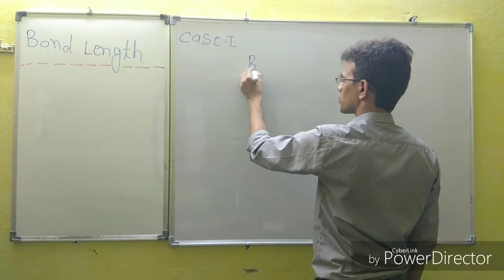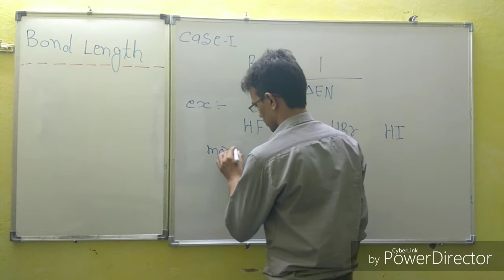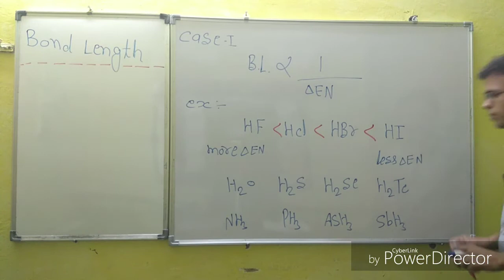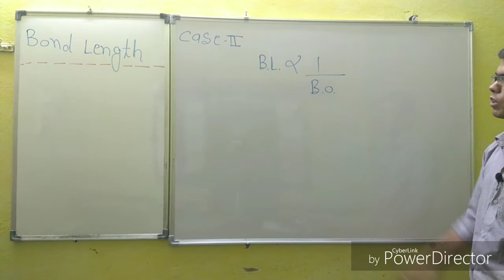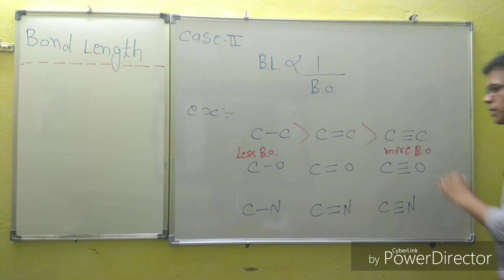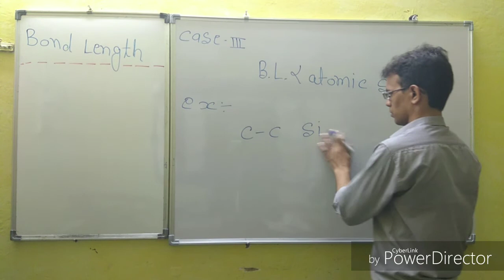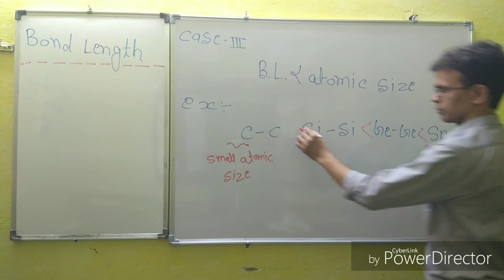bond length Chemical Bonding Lecture ----15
NEET ,AIIMS ,JIPMER ,11th 12th & BOARD EXAMS